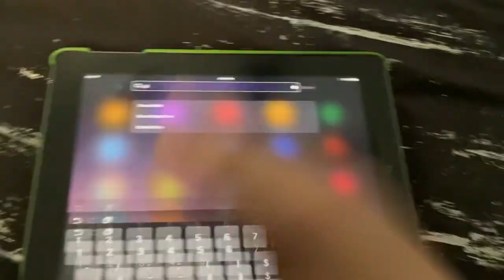#1 lol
Recorded on iPad mini 6th gen